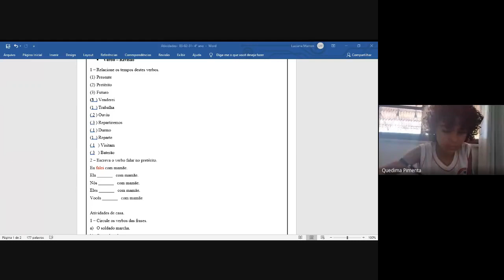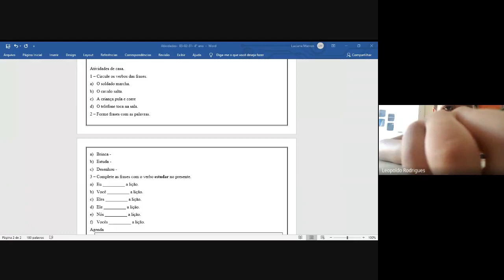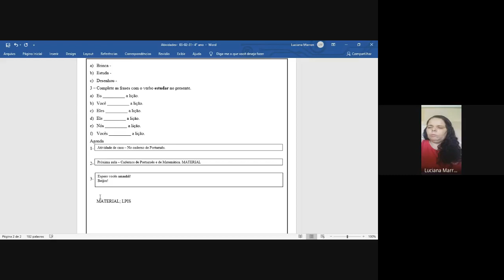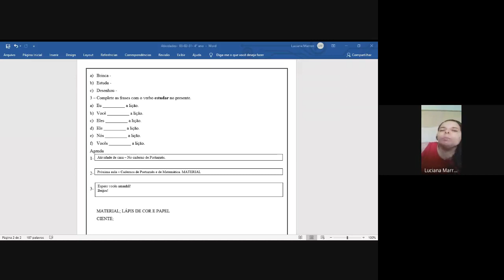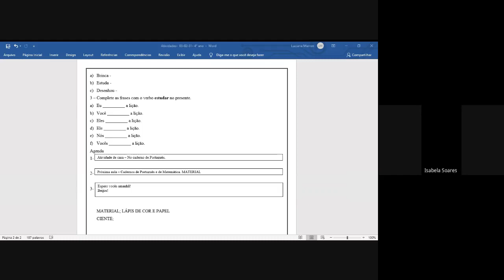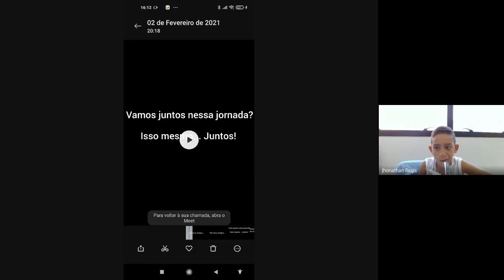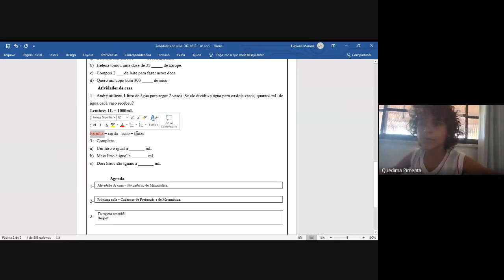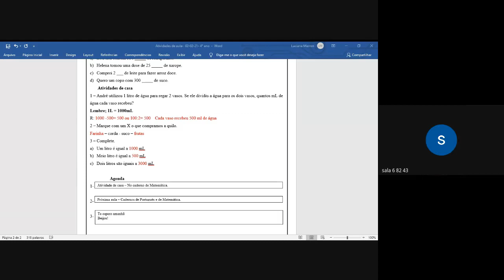4 ANO LUCIANA 2 1